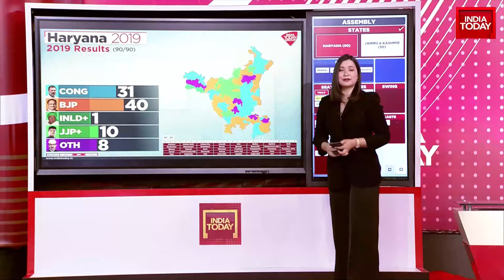Low Voter Turnout in Haryana and Gurugram, Leaders Cast Votes | India Today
Haryana and Gurugram have seen a low voter turnout in the morning hours, with only 9% and 6% respectively. Despite this, leaders such as Dushyant Chautala, Anil Vij, and CM Nayab Singh Saini have already cast their votes. The turnout is expected to increase over the course of the day. The low turnout in urban areas is not unusual, but rural areas such as Jind and Rohtak are showing good numbers. The election is a test for all political parties, particularly the BJP and Congress, with issues of anti-incumbency also being considered.